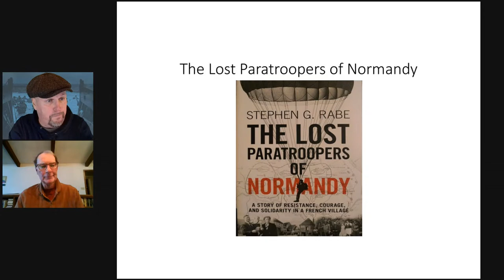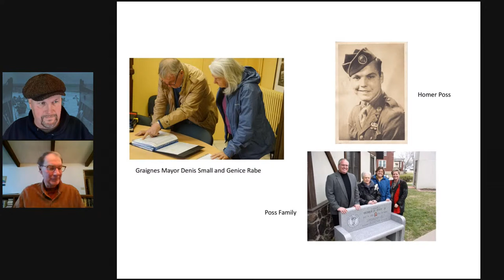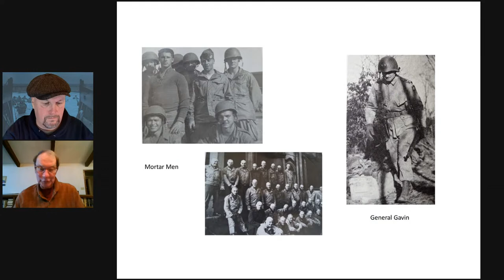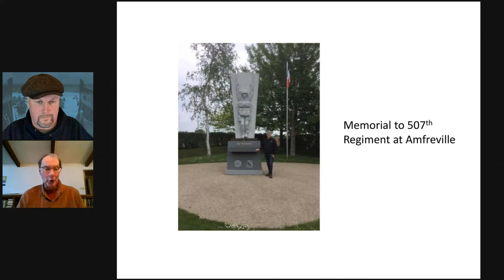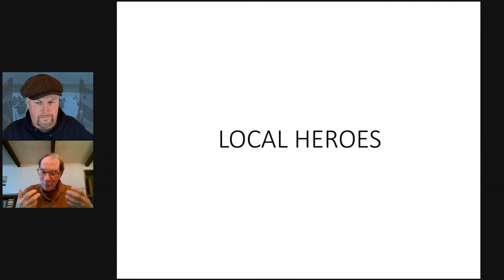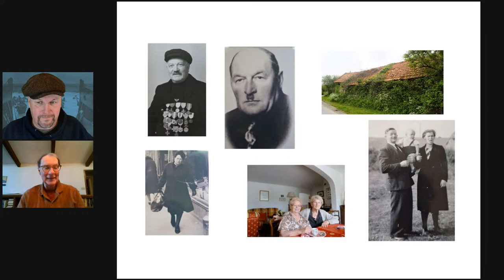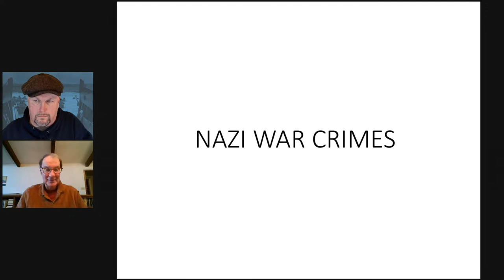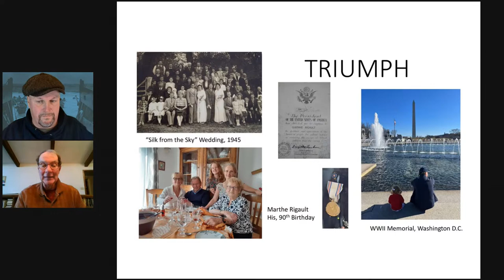The Lost Paratroopers of Graignes - Normandy 1944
With Stephen G. Rabe

Professor Stephen G. Rabe joins us today to talk about the dramatic events that took place in the village of Graignes, Normandy between 6 and 16 June 1944. Rabe's father, S/Sgt. Rene E. Rabe, a paratrooper in the 82nd Airborne Division, participated in these dramatic events. On D-Day, when transport planes dropped paratroopers from the 82nd and 101st Airborne Divisions hopelessly off-target into marshy waters in northwestern France, the 900 villagers of Graignes welcomed them with open arms. These villagers - predominantly women - provided food, gathered intelligence, and navigated the floods to retrieve the paratroopers' equipment at great risk to themselves. When the attack by German forces on 11 June forced the overwhelmed paratroopers to withdraw, many made it to safety thanks to the help and resistance of the villagers.

Stephen Rabe held the Ashbel Smith Chair in History at the University of Texas at Dallas, where he taught for forty years. He won three awards for distinguished teaching. He has written or edited twelve books, including John F. Kennedy: World Leader (2010) and The Killing Zone: The United States Wages Cold War in Latin America, 2nd ed. (2016). His Eisenhower and Latin America: The Foreign Policy of Anticommunism (1988) won the Stuart L. Bernath Book Prize from the Society for Historians of American Foreign Relations. His new project, Kissinger and Latin America: Intervention, Diplomacy, and Human Rights has recently been published by Cornell University Press (2020).